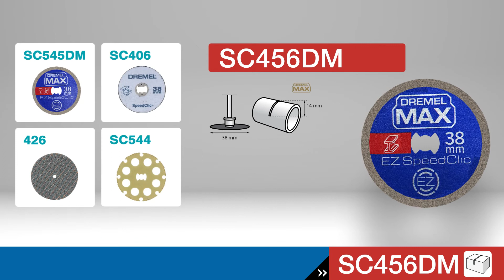Dremel Max SC456DM Disque à tronçonner premium pour métal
Le disque à tronçonner premium Dremel Max SC456DM pour applications exigeantes est revêtu de grains super abrasifs en nitrure de bore cubique (CBN) extrêmement endurants permettant au disque de rester affûté longtemps, de ne pas s’échauffer et de ne pas s’user. Le disque à tronçonner premium métal Dremel Max a une durée de vie 20 fois plus élevée que les disques à tronçonner 426 conventionnels et possède une armature centrale métallique excluant toute rupture.

Pour quelles utilisations ?
Avec un diamètre de 38,1 mm et une épaisseur de 1 mm, ce disque à tronçonner haute performance est idéal pour découper ou sectionner de nombreux matériaux, notamment inox, clous, barres d’armature, ossatures en métal, tiges filetées, cuivre, tubes métalliques de chauffage/climatisation, cadres de porte en métal et profilés galvanisés. Le SC456DM est doté du système EZ SpeedClic breveté permettant de changer d’accessoires rapidement et facilement.

Comment l’utiliser ?
Doit être utilisé avec le mandrin EZ SpeedClic SC402. Le système de changement rapide exclusif EZ SpeedClic Dremel permet de changer de disque facilement, rapidement et sans clé, en trois gestes simples : TIRER - TOURNER - RELÂCHER
Réalisez des découpes avec le bord du disque à tronçonner. Nous recommandons de tenir l’outil à deux mains (comme un club de golf). Laissez l’accessoire faire le travail en exerçant une pression modérée et ne dépassez la vitesse max. recommandée pour ne pas réduire la durée de vie. Vous êtes amené à effectuer des coupes dans des espaces exigus et difficiles d’accès ? Utilisez alors l’adaptation renvoi d’angle Dremel 575.
Matériaux compatibles
Le disque à tronçonner SC456DM est utilisable sur différents types de métaux, notamment l’aluminium, le cuivre, la fonte et même l’acier inoxydable.

Vitesse de rotation recommandée (tr/min) :
Aluminium 35.000
Laiton 35.000
Cuivre 35.000
Acier 35.000

00:00 Présentation de l’accessoire
00:06 Comment insérer l’accessoire dans la machine
00:10 Exemples d’utilisation
00:24 Accessoires similaires pour la même utilisation